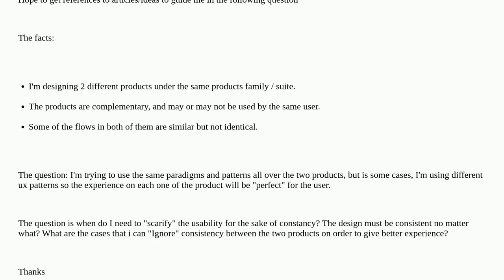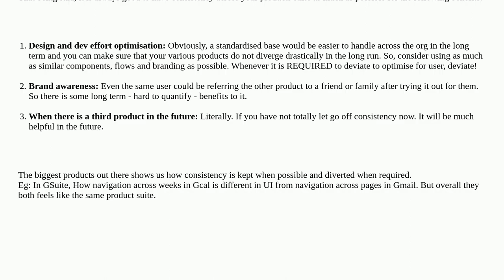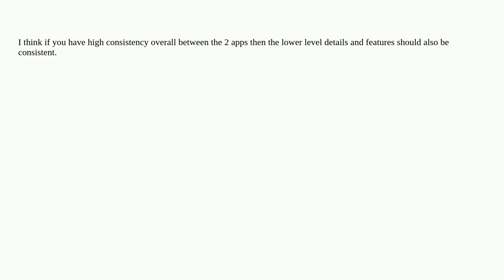Ux: Consistency VS usability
Consistency VS usability

A special thanks goes out to the community

  consistency usability